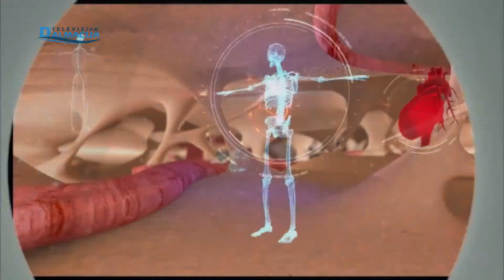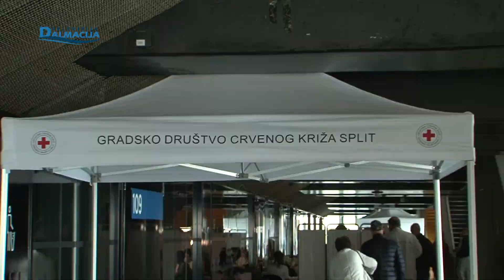ZDRAVI BILI 13.11.2021.